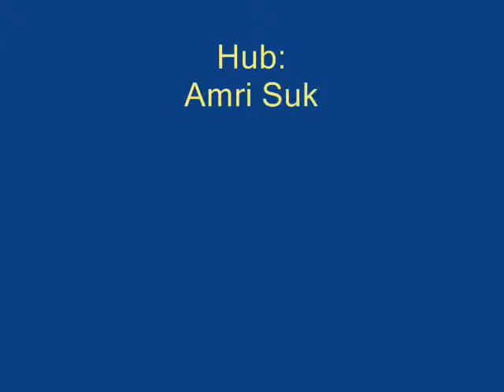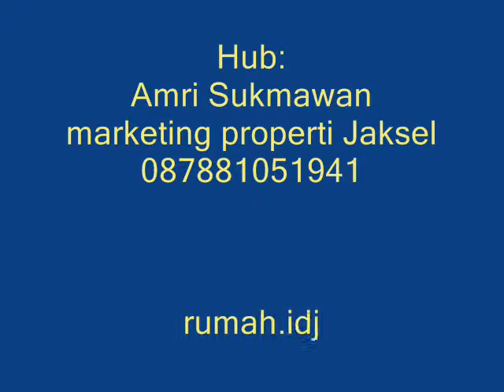Tahun 2015 - rumah dijual di jalan abuserin fatmawati cilandak jakarta selatan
Amri 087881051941 bulan april tahun 2014 Luas Tanah: 850, Bangunan: 300, 4 Kamar Tidur, 1 Lantai, taman luas di belakang, Harga: 13.5 Milyar
Yth. Bapak Ibu suka ... dan berhubung pemilik pesan ke Amri agar pembeli dianter untuk menjaga privacy boleh telp. Amri 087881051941 untuk buat janji ke properti ini